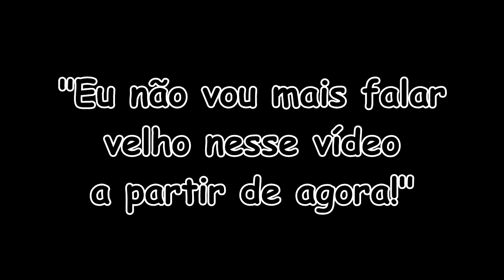Ben and Ed: Não Consigo Parar de Falar "Velho"! #11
Galera no vídeo de hoje vou passar a 16ª fase do jogo Ben and ED, o desafio de hoje foi bem simples, apenas tive que passar por vários pisos falsos, mas foi super divertido! Além disso eu não consigo mais parar de falar velho!?

- Placa de Vídeo GEFORCE GT 630;
- Intel Core i3 - 4150;
- 2 Slots 4GB RAM DDR3 (Total 8GB RAM);
- Placa-MãeASUS H81M-A/BR;
- 2 Terabytes HD;
- Fonte ATX 500W;
- Gabinete Maxxtro;

►Músicas◄
- Biblioteca Youtube